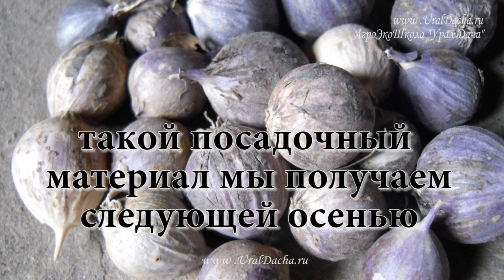12 ЧЕСНОК ПОД ЗИМУ. Как и когда сажать чеснок для хорошего урожая